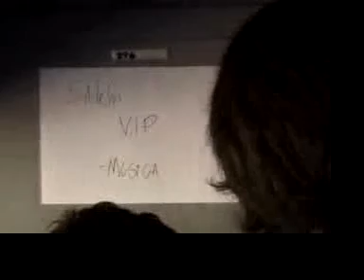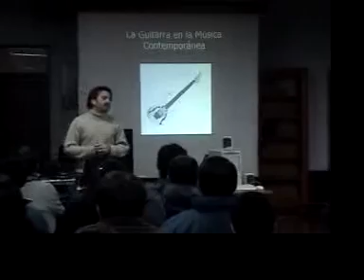Encuentro Artístico Cultural Marista, Colegio Champagnat 2005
Participación de nuestro colegio en el evento.